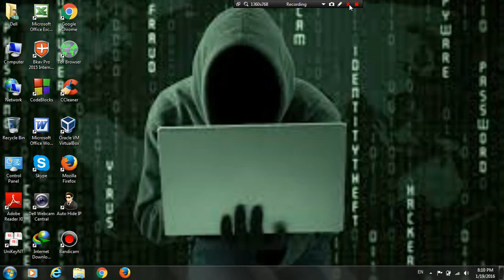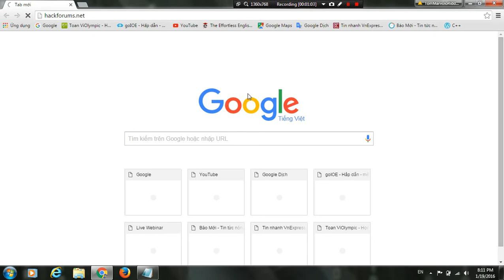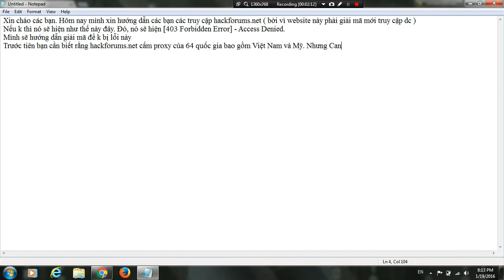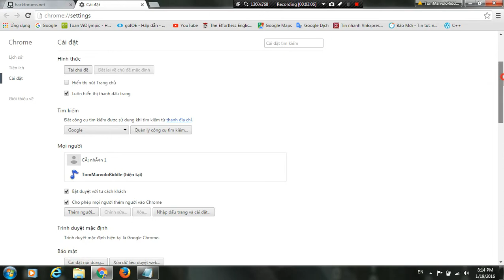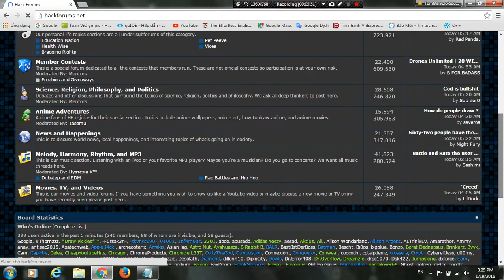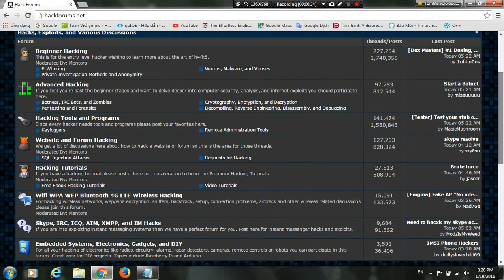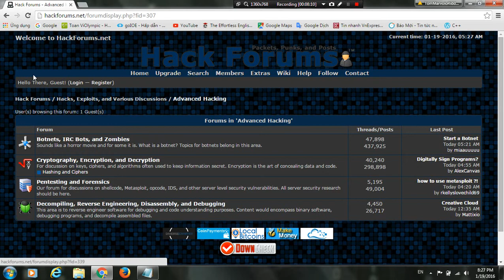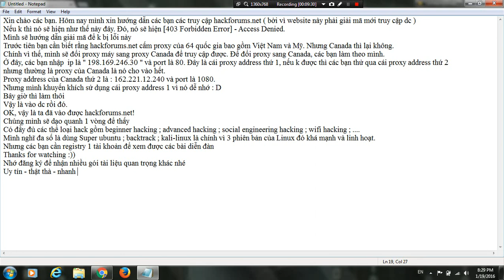How to access Hackforums.net 2016 (new)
Trên đây là cách truy cập trang web bị chặn proxy hackforums.net. Nếu k dc thì do truy cập nhiều quá thì proxy mình dùng sẽ bị chặn
Remember to click CC to see the title in English!